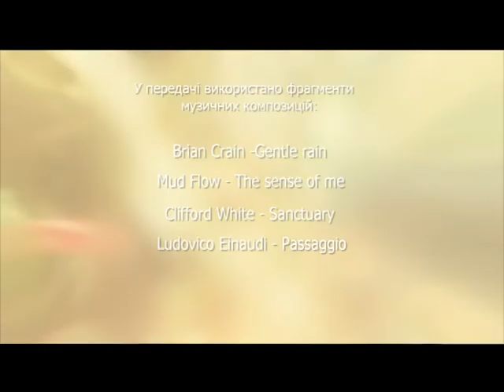Звичайне диво (Китайгородське відслонення ч.2) 8.03.17